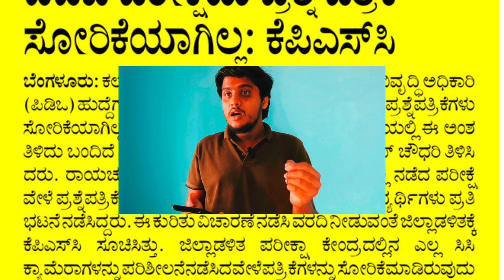PDO REEXAM UPDATE??|KARNATAKA|KPSC UPDATE TODAY|GOVT REACTION|students solution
Upi id:hatersvtu@ybl